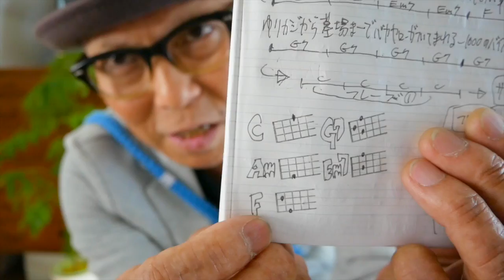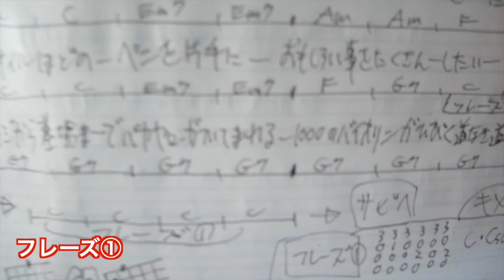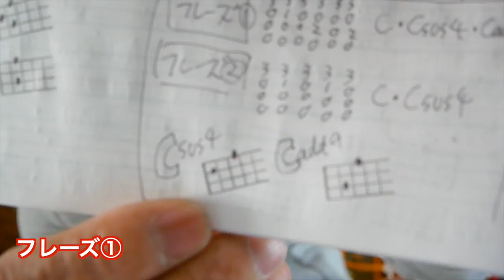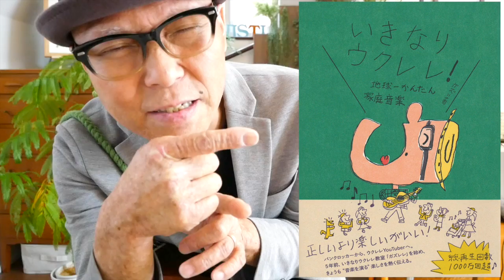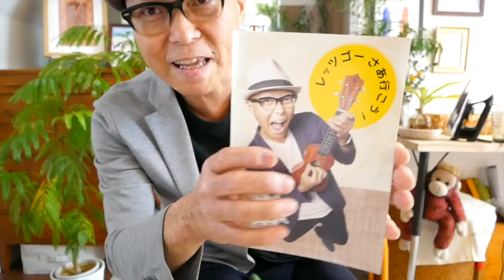【旧バージョン】１０００のバイオリン / THE BLUE HEARTS 【ウクレレ 超かんたん版 コード&レッスン付】《こちら旧バージョンです2022年改訂版は概要欄へ》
・初心者Ver  2:43　・かっこいいVer 14:14